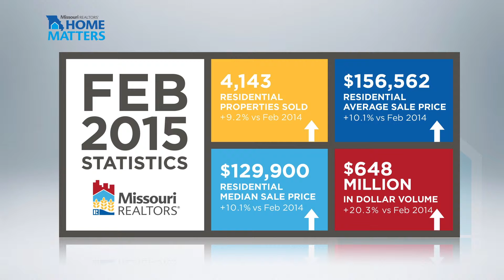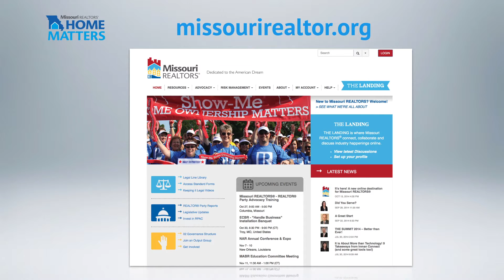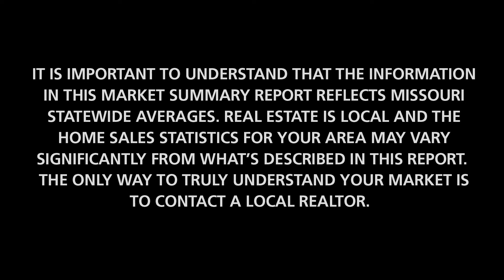Missouri REALTORS HomeMatters: February 2015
Missouri HomeMatters is a statewide monthly sales report produced by the Missouri REALTORS®. In this edition we look at home sale results from February 2015. More information regarding real estate statistical data can be found